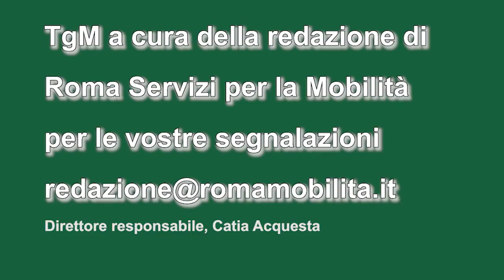TgMobilità 22 dicembre ore 19